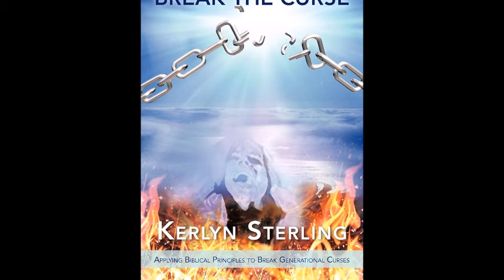REVERSING THE CURSE